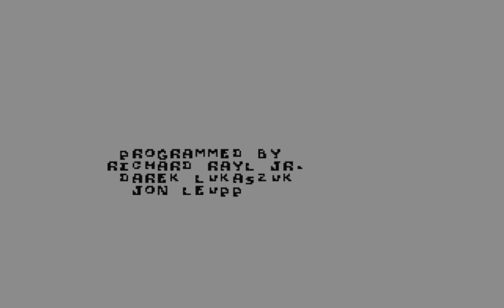Caveman Ugh-lympics (C64) 1988, Dynamix, Electronic Arts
Caveman Ughlympics or Caveman Ugh-lympics is a 1988 Olympic-themed sports video game set in the Stone Age. It was developed for the Commodore 64 and MS-DOS by Dynamix and published by Electronic Arts. The Nintendo Entertainment System version, named Caveman Games, was ported and released by Data East USA, a subsidiary of Data East. -- "Played with c64 emulator"